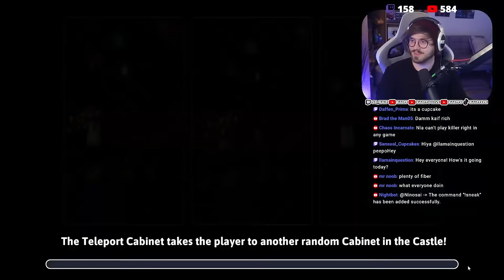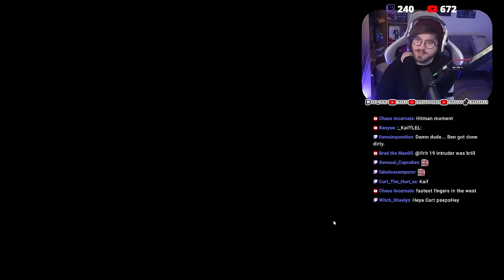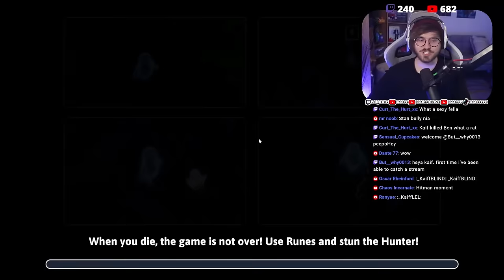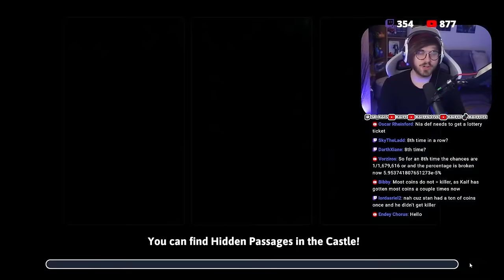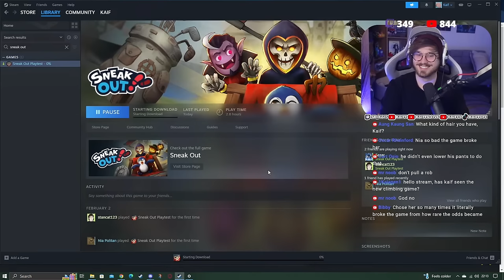The Killers Are so OP D: | Sneak Out!